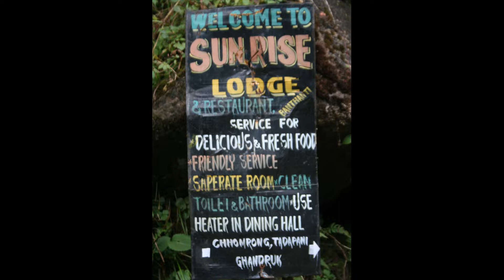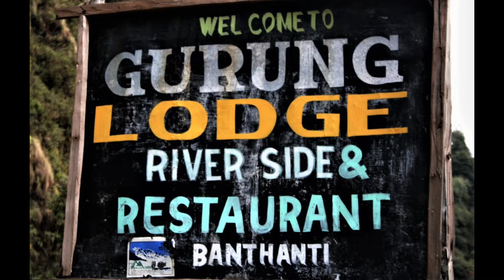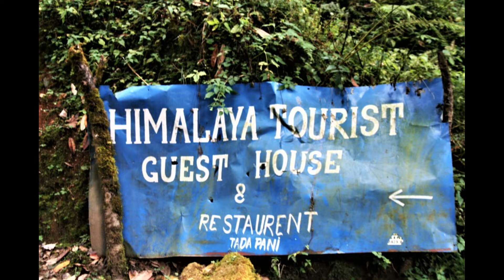네팔 투어 14